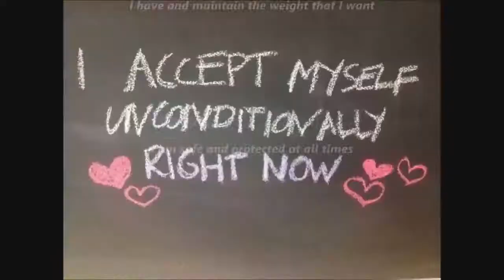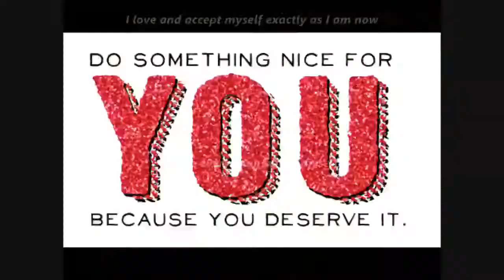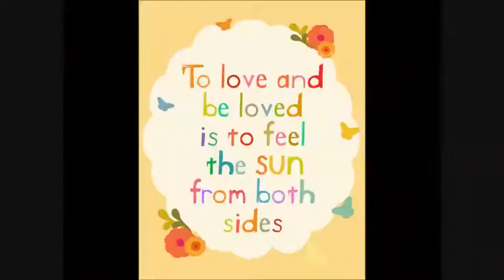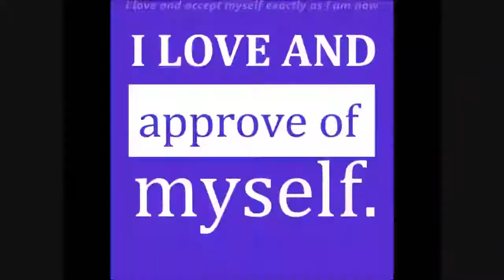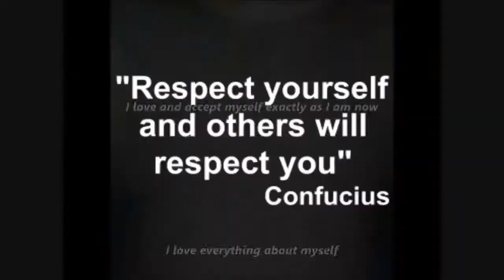Love Yourself Subliminal Audio + Visual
Love Yourself Subliminal 2.

Text Affirmations:
I always take good care of myself.
I respect and take good care of myself.
My body is healthy and filled with energy.
I am safe and protected at all times.
I am at peace.
I am good enough just as I am.
I am my own best friend.
I am whole and complete.
I love and accept myself exactly as I am now.
I love everything about myself.
I love and approve of myself.
I love who I am, I love my life.
I live my life in and from the present moment.
I joyously forgive myself and others.
I have and maintain the weight I want.
I can, I am able, and I will.

Audio Affirmations:
You feel safe optimistic and loved.
You love and accept yourself.
People appreciate and respect you.
It is easy for you to feel happy and relaxed around people.

Watch in HD. Headphones/Earphones are optional. Use this subliminal video often to increase self-love and self-acceptance. Watch and listen for best results. You can still get results from just watching or just listening if that's more convenient for you. This subliminal video has both text and audio affirmations. Set to a comfortable volume. Use at least once a day until no longer needed. Do not listen while driving or operating machinery.